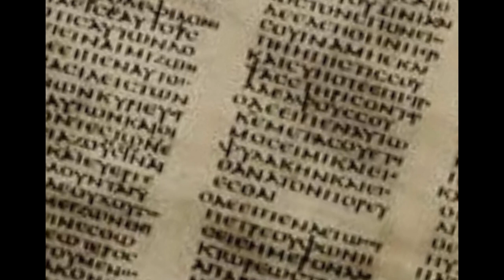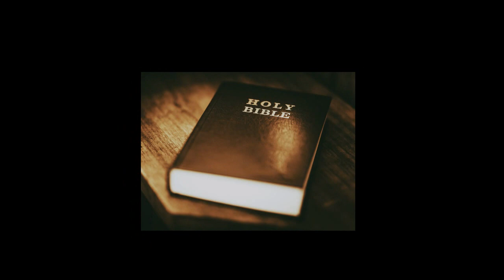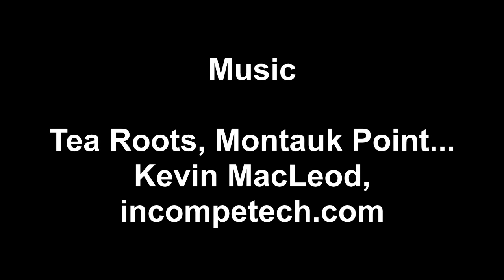The Inerrant Copies Strawman, Part 3: Do We Literally Need Them?